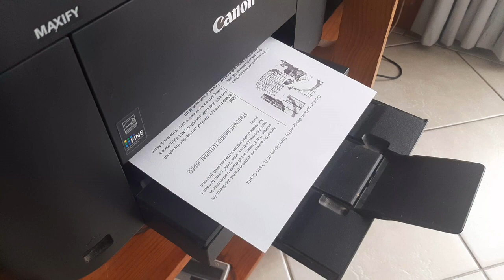MakeItCal2024 Vlog | Join me as I Crochet Toni's Starlight Basket For MakeItCal2024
Hey Everyone. For Today's Video, I thought you could join me in this vlog while I crochet Toni's Starlight Basket for MakeItCal2024. Toni every year hosts a crochet along where for a month, you crochet one of Toni's patterns and upload it to Instagram and tag her, and use makeitcal2024. Each week she picks out a winner for the best image uploaded.